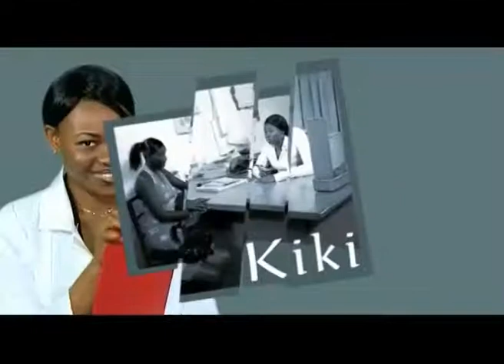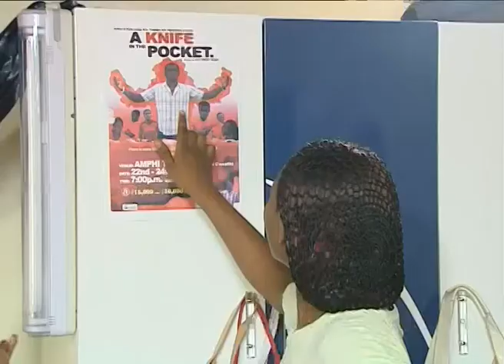Soul Sister EP10